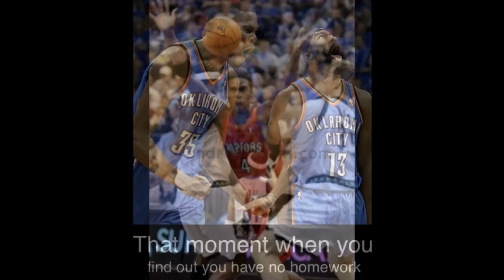Funny Basketball Pictures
Funny Basketball Pictures proves anybody can play this game no matter what size or sex they are. This gallery is full of shots of amazing athleticism